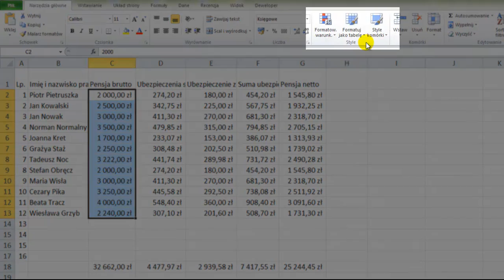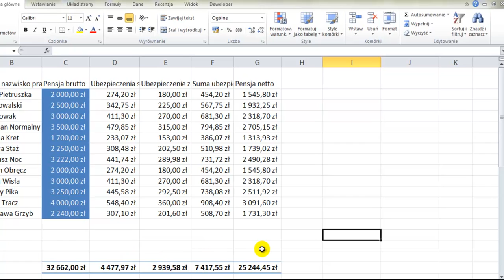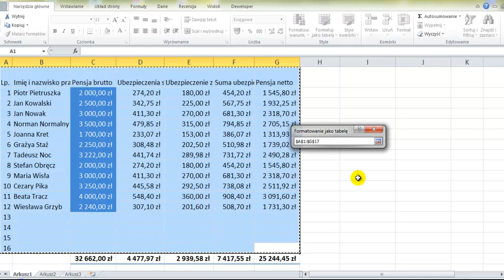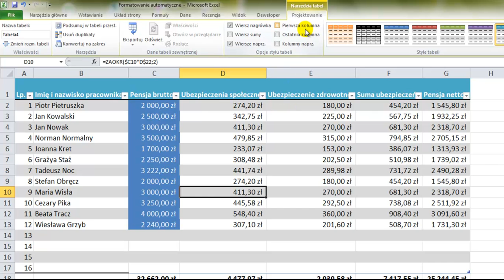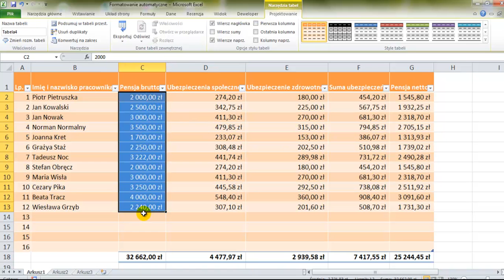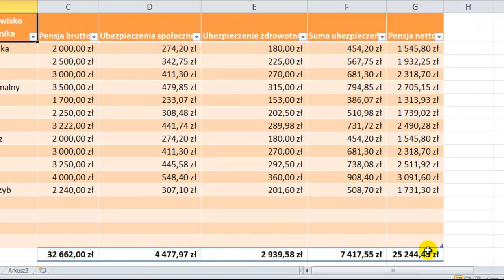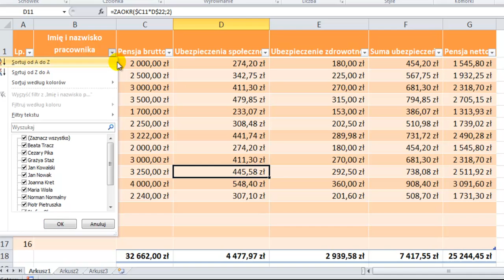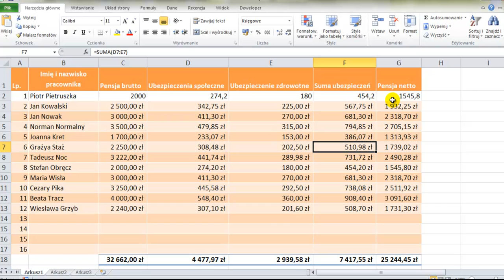Kurs Microsoft Excel 2010 odcinek 32 - Gotowe style formatowania komórek i tabel